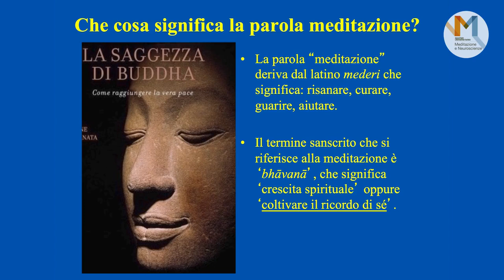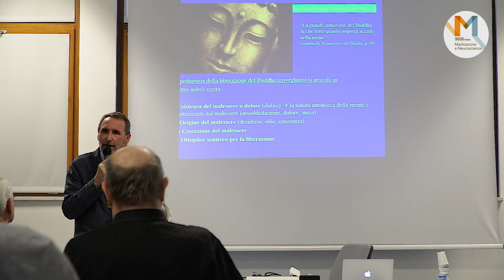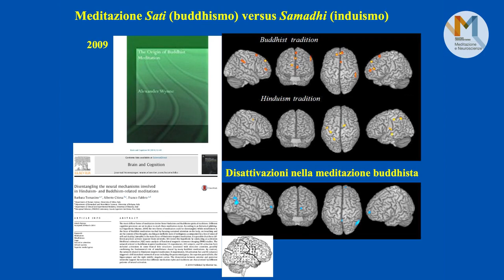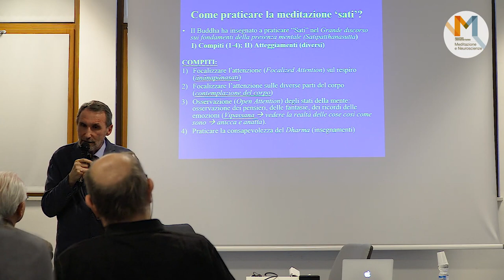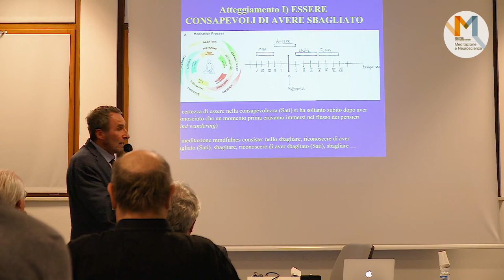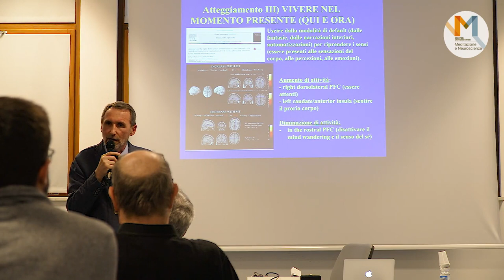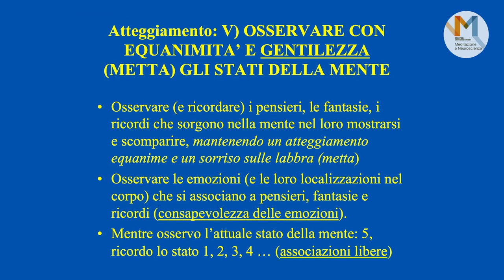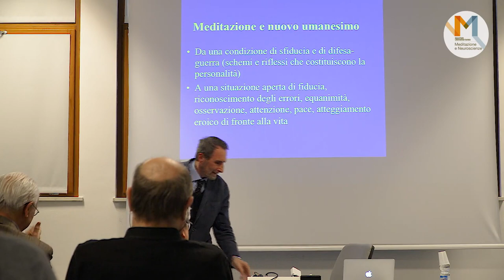Prof. Franco Fabbro "La meditazione mindfulness"